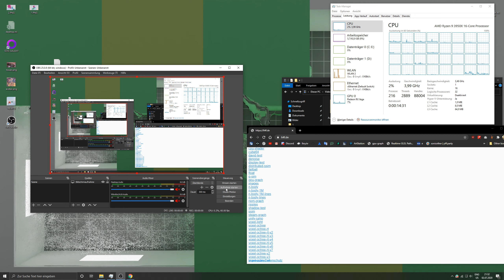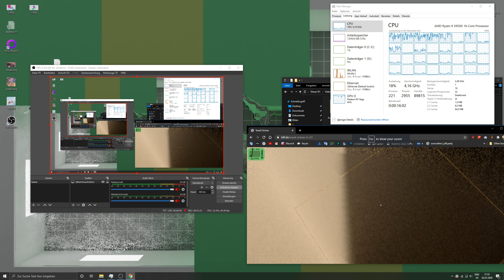Realtime Raytracing | Simple Day and Night Cycle | Demo and Source Code in Description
My progress from the last video is that i could improve the noise and its running now also on Nvidia cards without artifacts. But its still only working on chrome based browsers due to lack of SharedArrayBuffers and/or WebGL 2 support. Only time can fix this for other browsers :)

My next steps are:
* using a octree structure on GPU too to improve the performance
* working on ai denoising in webgl